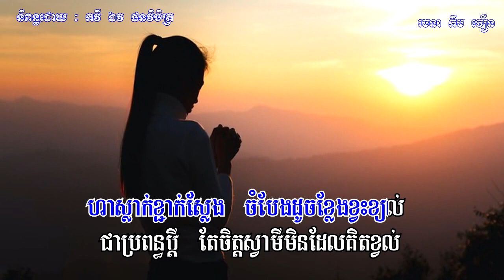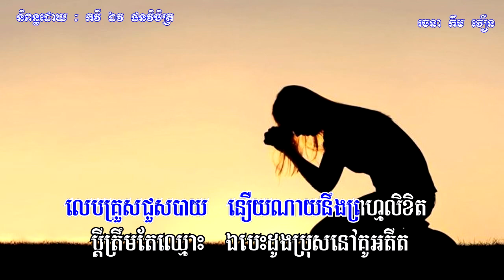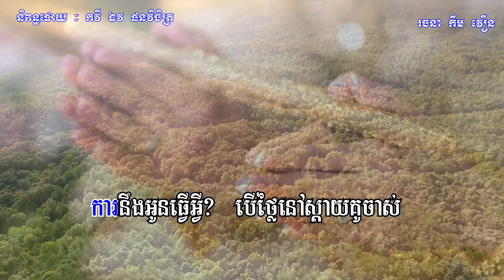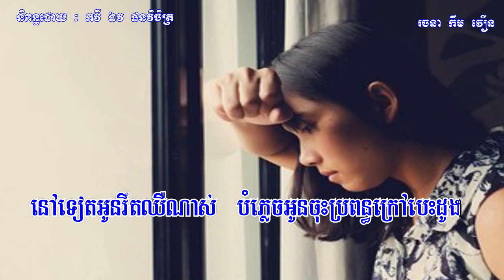ប្រពន្ធក្រៅបេះដូង ភ្លេងសុទ្ធ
បទ៖ ប្រពន្ធក្រៅបេះដូង Karaoke
ច្រៀងដោយ៖ អ្នកនាង អ៊ុត ស្រីម៉ៅ
និពន្ធទំនុកច្រៀង៖ កវីនាយសមុទ្រ ឯវ ផនវិចិត្រ
លំនាំបទភ្លេងដើម៖ ថៃ
ស្ដាប់បទប្រុសច្រៀង គឺបទ៖ ប្ដីក្រៅបេះដូង ច្រៀងដោយ លោក នៅ វណ្ណី សូចុចលីងខាងក្រោម👇